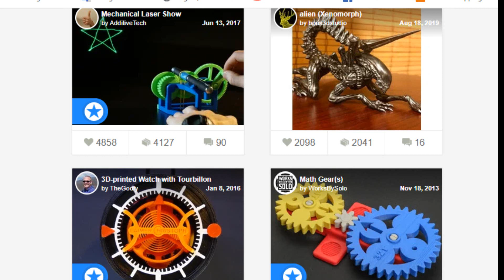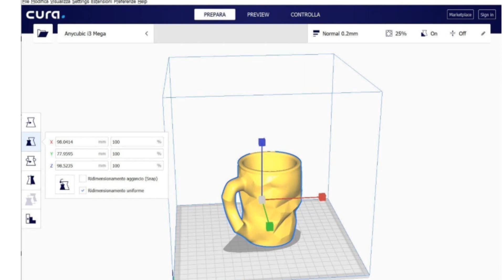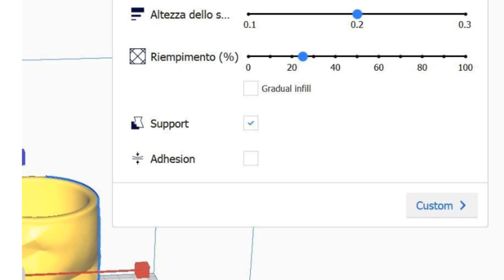Primi passi con stampanti 3d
Si descrivono tutte le istruzioni per mettere operativa una stampante appena acquistata.
Software cad.Blender
FreeCAD
MeshLab 2016
Tinkercad
Fusion 360    Il più usato
SketchUp
Sculptris